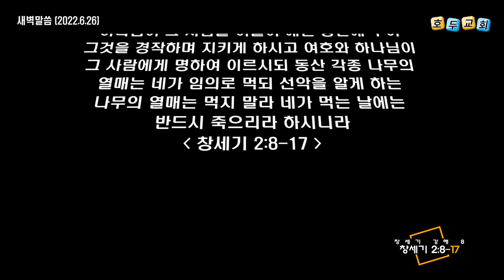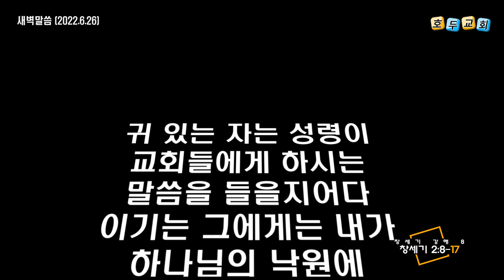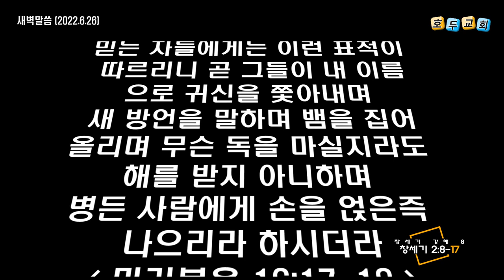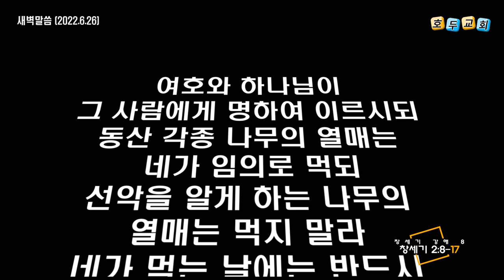호두교회 새벽 말씀(2022.6.26)